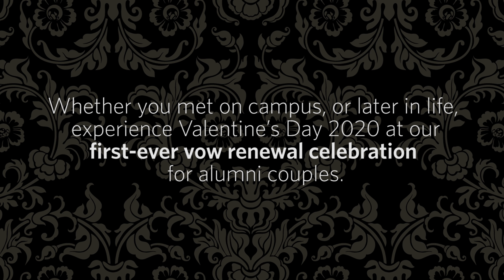Upcoming event: Vow Renewal Celebration for Carroll Alumni Couples!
Carroll has a wonderful and rich history of bringing together couples. Whether you met on campus, or later in life, experience Valentine’s Day at our first-ever vow renewal celebration for alumni couples.

Following a vow renewal ceremony in the Humphrey Memorial Chapel, continue the celebration in the Stackner Ballroom with a buffet dinner, live music performed by Carroll students, and dancing – just like a wedding reception. Don’t forget about the cake! Vow renewal cake tastes just as sweet as wedding cake, so we’re told.